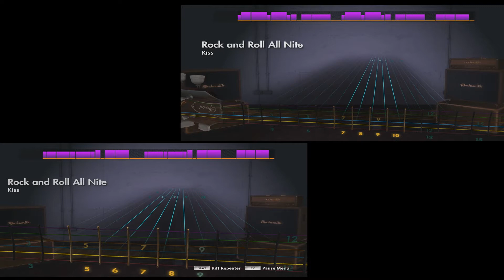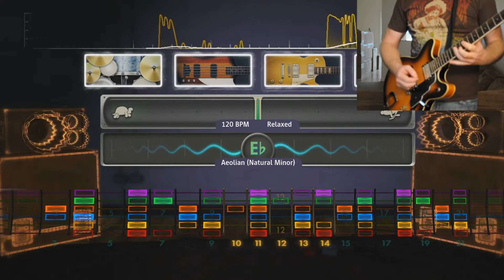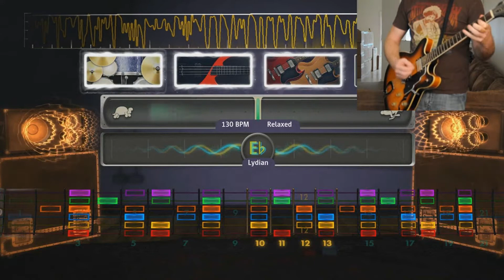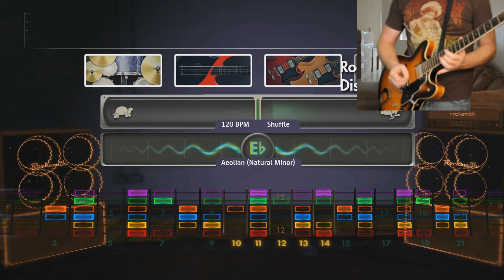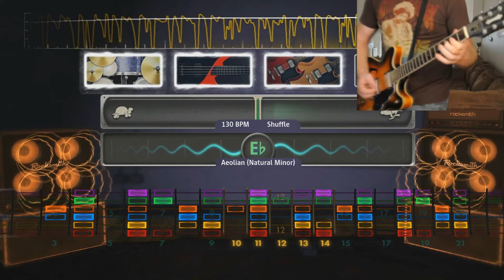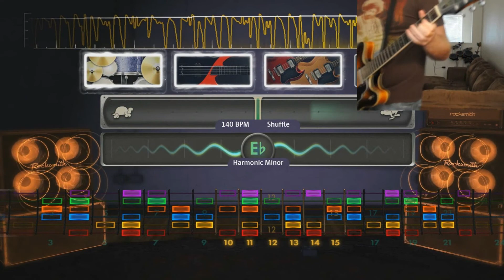Rocksmith 2014 - Rock and Roll All Nite Kiss (Lead & Rhythm)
Kiss - Rock and Roll All Nite
Rocksmith 2014 Lead and Rhythm charts

Standard vid for the song.  Then went into session mode and tried to teach the session musicians Kiss' Mr. Speed, which is my favorite Kiss song to play, and one which will probably never make it into a rhythm game.  Had varying results, to say the least.  Was pretty fun, though.  Was just some messing around and didn't want to put up a whole separate vid just for some B-roll stuff so stuck it on the end of here.
Those wanting to see a little more session mode, with a lot of option switching, and different results from those different options might find it interesting.  If not, there's always just the charts.